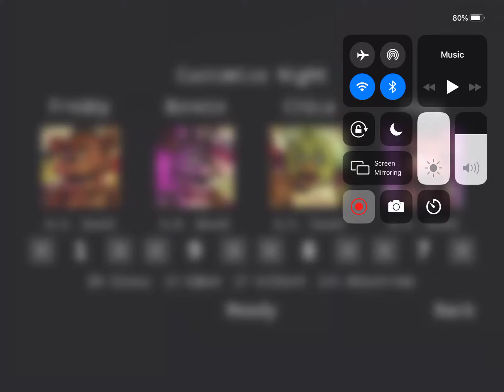Golden Freddy jumpscare